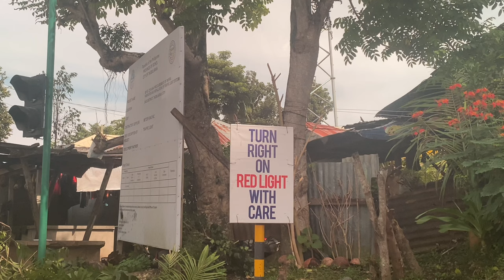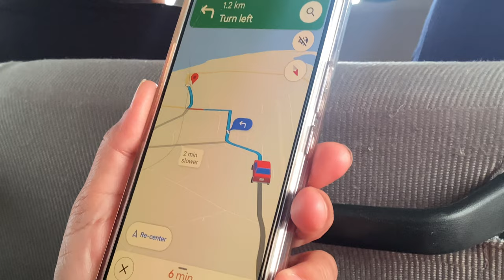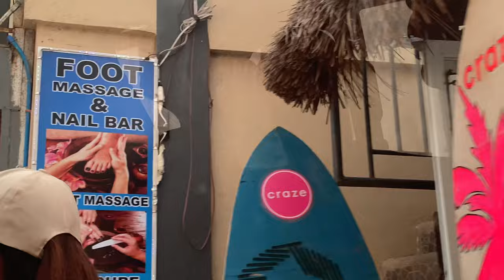VLOG 004: The Beauty Of Panglao Beach ( John Patrick Vlog )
Wait for the Vlog#5❤️

BackgroundMusic From tiktok